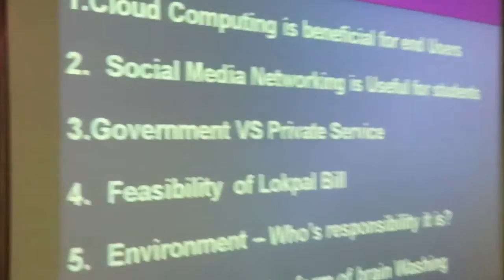Debate involves a discussion of the pros and cons of an issue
Arihant group of institutes - Debate competition -  Debating successfully is all about using argument and persuasion to convince other people that your views are right